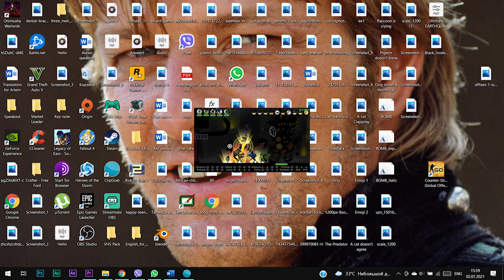Patapon 3 Story Recapped and Explained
Hi! I'm Bill Bounce and I'll explain the story/plot/meaning of Patapon 3. Enjoy!

Patapon 3 is the third game in the series, focusing on the Patapons' war against the Archfiends and their search for Earthend.

Considered a hybrid of both music and Real Time Strategy games, Patapon is a PSP game which focuses on the control of an army of small, cyclopean creatures through a series of brightly-colored, silhouetted, 2D scenarios. The only HUD present in-game is the health bar of your Patapon squads and the "help" option which shows all of the commands you have unlocked; there isn't such a thing as a cursor or control panel. Instead, the actions of the Patapons as a group are determined by a series of 4 beats, in-tempo with the background song. Each of the 4 face buttons represents a drum; the combination of these sounds create orders for your army to follow, such as "advance", "attack", "defend", and so on. Efficiently giving out orders to your Patapons without missing a beat will lead to them entering Fever Mode, during which they will become stronger and faster, as well as gaining new attacks. This Fever mode becomes increasingly necessary as the game progresses.The game also has several minigames to let you improve your army (all of them rhythm-based) and several RPG elements, letting you customize your Patapons with the stronger weapons you can find, etc.

Background
The Patapons are a tribe of warriors that were undefeatable by any foe when fighting alongside the drums of their god, the Almighty. They resemble a walking eyeball, with round black body dominated by a single eye, tiny limbs, and a cap or helmet on top. The game leads them through their world, hunting, fighting, and always searching for their one goal, "IT", which they desire to look upon and gain eternal contentment. On the way, they clash with their enemies, the Zigoton Tribe.

The story continues from the previous game. The ship the Patapons and Zigotons have constructed has been finally completed and they have set sail for new lands. On their way there, they are attacked by a Kraken who easily defeats them and sends the Patapons into the ocean to be washed ashore in a strange new land (which is actually and originally their homeland, the Patapolis) where they come up against another tribe called the Karmen. Now it is a battle to defeat the Karmen and find out who is their true enemy. Early in the game, the Patapons discover the mysterious "Hero", who wears a mask which boosts his abilities. Later, the Patapons fight against the Akumapons, and the "Dark One". Gong the Hawkeye and his fellow Zigotons appear once more, to assist the Patapons against the Karmen.

Patapon 3 focuses on the Patapons stopping the Seven Archfiends and, of course, the Patapons' continued search for Earthend. During their journey, they come across multitudes of enemies and problems barring their path. Will the Patapons finally succeed in locating Earthend?

Dr. Neo Cortex - Crash Bandicoot N. Sane Trilogy
Patapon 3 Soundtrack - 04 ホーホイヤッハのテーマ
Snow Go - Crash Bandicoot N. Sane Trilogy
Snow Go Route - Crash Bandicoot N. Sane Trilogy
Under Pressure  Deep Trouble - Crash Bandicoot N. Sane Trilogy
Boruto Naruto Next Generations OST I #29 Bold (Yūkon)
Boruto Naruto Next Generations OST I #12 Boruto～Unparalleled (Musō)

Patapon 3 story explained Patapon 3 plot explained PSP essentials Patapon Remastered Bill Bounce